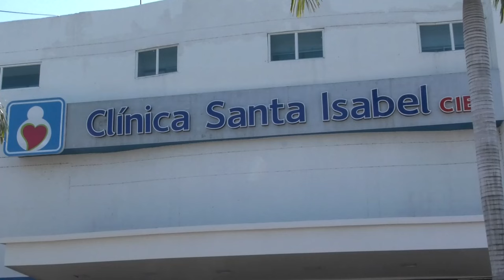DESPUÉS DE LUCHAR POR SU VIDA POR VARIOS DÍAS, MURIÓ JOVEN DE 20 AÑOS TRAS SUFRIR ACCIDENTE DE TRÁNS